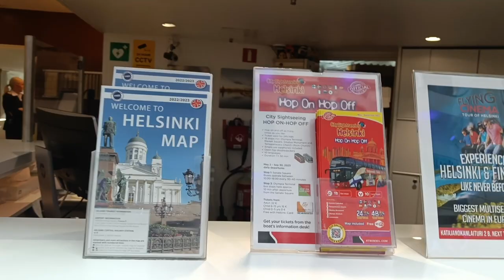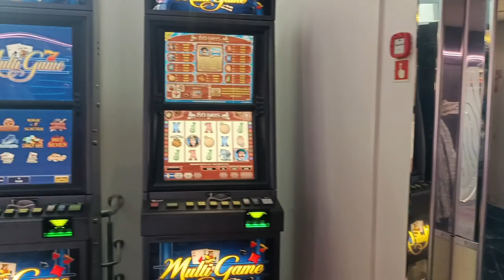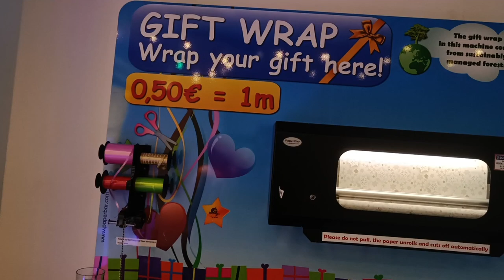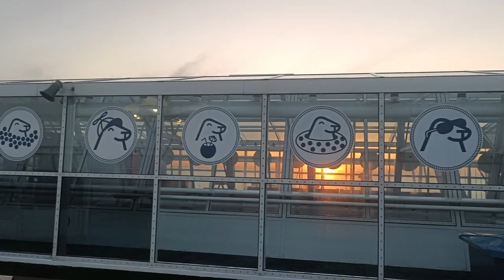Silja Line Cruise Helsinki 🇫🇮 to Stockholm 🇸🇪 Cruise Journey🛳️ All about Finland to Sweden Cruises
indianinfinland saaimaaziz trvelvlog Silja Line Cruise Helsinki 🇫🇮 to Stockholm 🇸🇪 Cruise Journey🛳️ All about Finland to Sweden Cruises